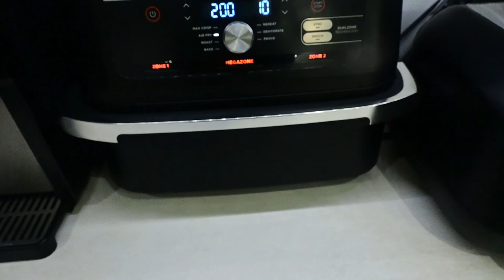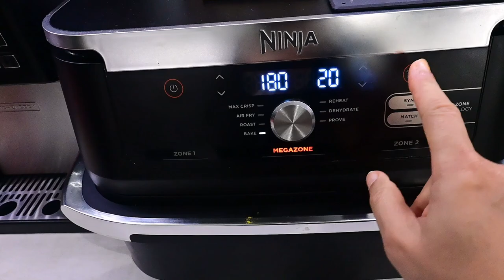Poivrons farcis a ma facon au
Poivrons farcis au Air fryer  à ma facon
Je vous ai concocté une recette  vous m'en direz des nouvelles
Plus rien dans les assiettes en un rien de temps ,grands et petis on adoré
Je vous laisse découvrir cette delicieuse  la recette
Pour cette recette il vous faudra
des poivrons
1 oignon
800 gr de poulet coupés en cubes
sel/curcuma .paprika /coriandre /gingembre
1/2 botte de persil
100 gr de fromage
150 gr de creme liquide Pour la sauce
1 filet d'huile
1 cas de tomate concentées
100ml d'eau
150 ml de crème liquide
Bon appétit

Ingrédients